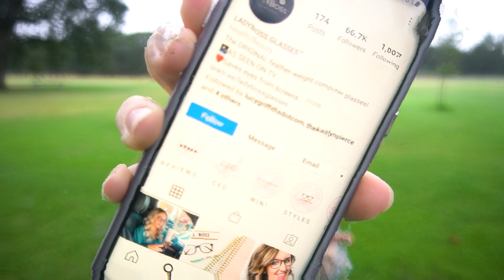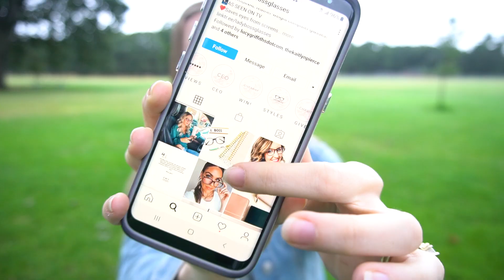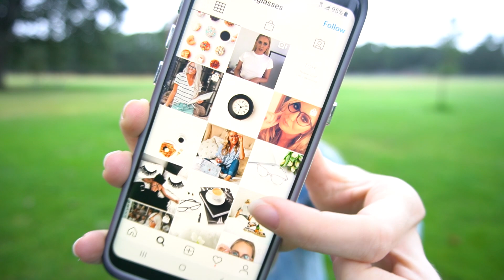ORGANIC Instagram Growth Strategy for BRAND and BUSINESS Accounts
Most videos about how to grow on Instagram give the same old advice:
- know who your followers are
- post frequently
- post helpful content
- promote engagement with questions, polls, etc.
- be consistent
- interact with your followers

But... is that really enough to GROW your account?

Unfortunately, the answer is NO -- especially for brand and business accounts.

In today's video, I'm sharing with you the #1 strategy for quickly growing your brand account on Instagram. It's not something that most brands do, but the ones that do are the ones that are attracting followers -- and making sales -- the fastest.

Now that you know what it is, you won't be able to NOT see brands doing this.

// LINKS

// MAIL